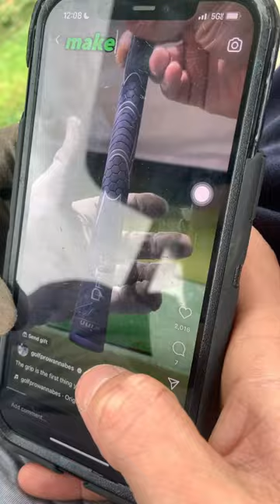POV: your trying to break a 100